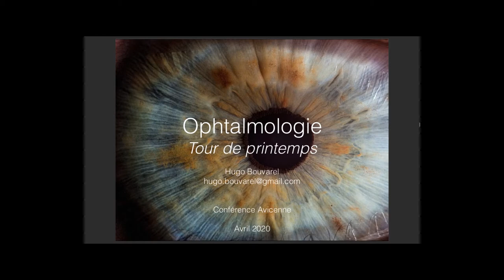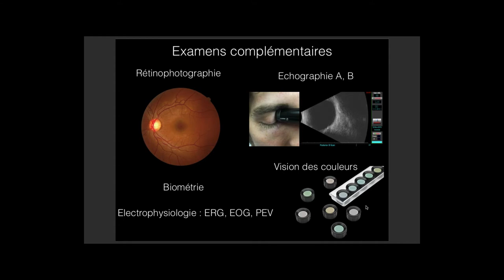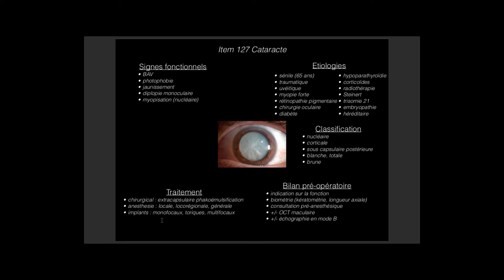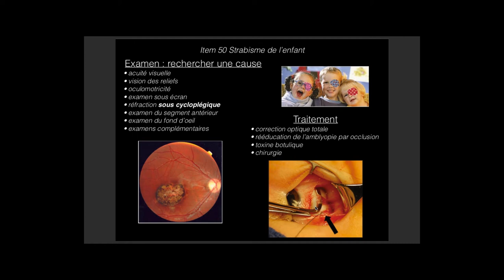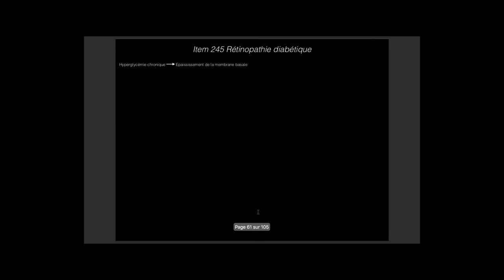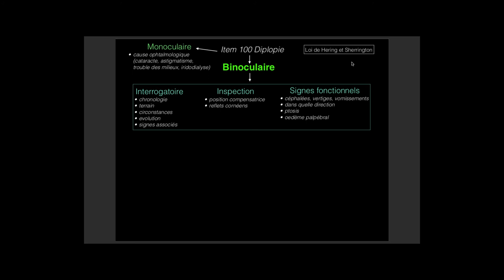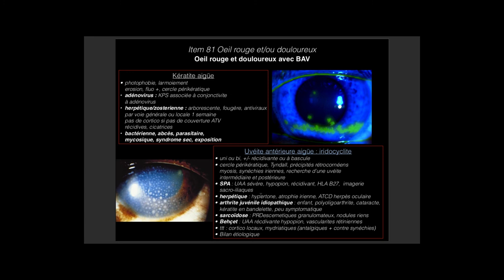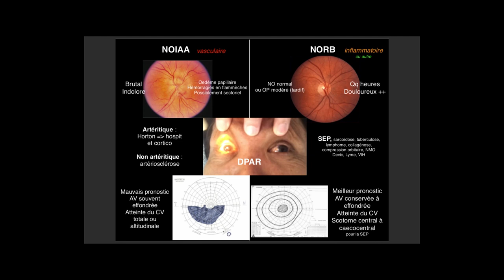Tour ophtalmologie ECN 2021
Résumé de l'ophtalmologie aux ecns 2021.

Prépa ECN LYON